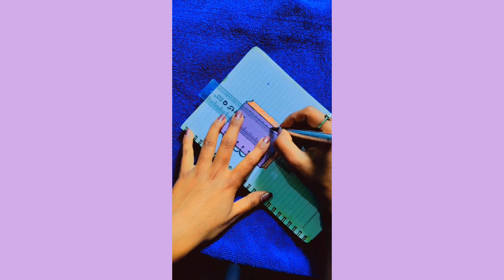DIY Tutorial Front Page Idea || How to decorate from Page 📃 || Front Page Design